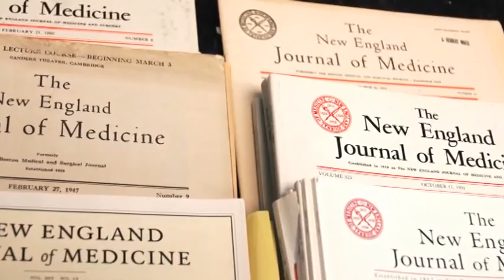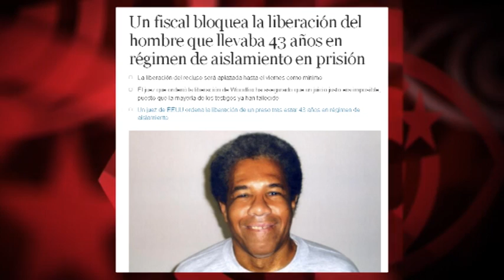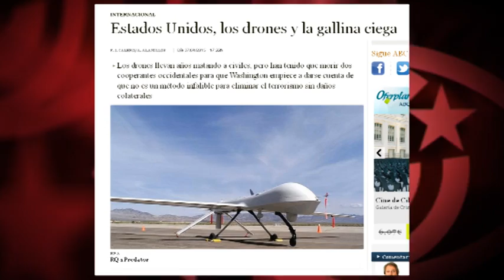¿Se imaginan que un solo preso llevara en Cuba 43 años en aislamiento... como en EEUU?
Programa  “Doble rasero”, en Cubainformación TV. ¿Se imaginan lo que dirían los medios si un solo preso en Cuba llevara aislado 43 años, como en EEUU el militante de las Panteras Negras Albert Woodfox? ¿Se imaginan que el Gobierno cubano llevara a cabo centenares de ejecuciones extrajudiciales mediante drones con la misma impunidad que el de EEUU? Quizá entonces los medios ya no presentarían al Gobierno de Washington como el valedor de los derechos humanos en Cuba, sino más bien... al revés. Edición: Esther Jávega.